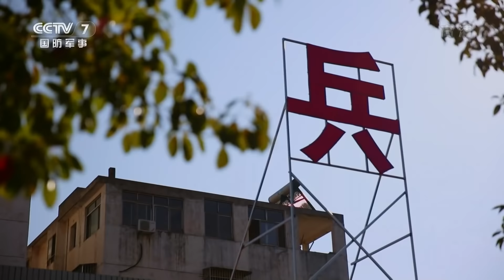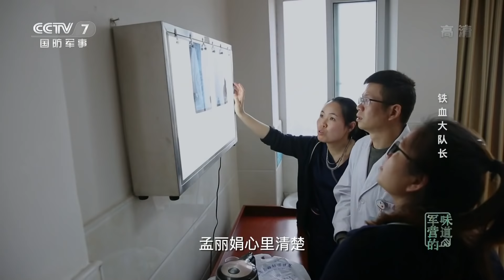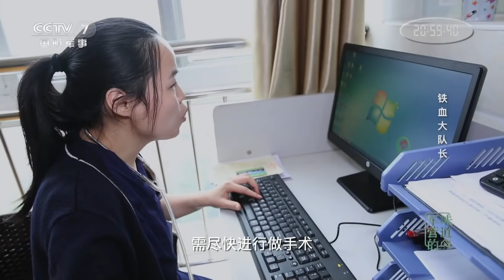爱军精武 坚守特战训练第一线的铁血大队长 20200621 | 军营的味道